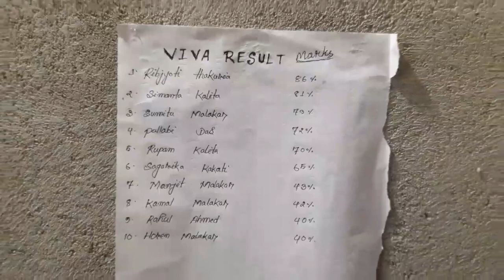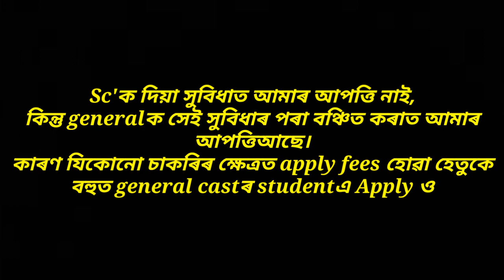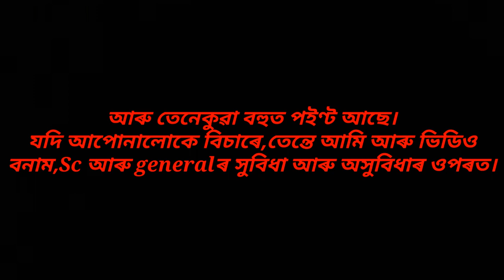SC/ST VS GENERAL CASTE PROBLEM in INDIA || FALTU LORA